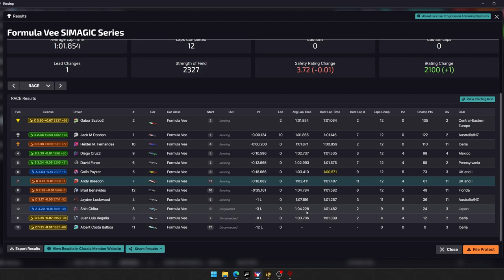A Race To The Line! | Formula Vee | Lime Rock Park | Rookie Race | iRacing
00:00 Intro
1:00 Race Starts
14:33 Incidents
16:30 Results

Welcome back, we try our luck to gain SR but we have a bad qualifying and incident, in a rookie race with the Formula Vee at Lime Rock Park, this race should have been prior to the last clio race. Great race with @colinpoyzer7479 for a run to the line!

( I will earn credits if you join iracing via my link above)

This is to highlight other Content creators and share our channels, please check them out!

***PC SPECS***
MONITOR: Samsung G9 Odyssey 49" @ 120hz
MOBO: Gigabyte Aorus AM4 X570
MEMORY: 32GB 3600 Corsair Vengence
CPU: AMD 3900x
GPU: Nvidia Gigabyte Aorus 1080ti
MIC: Fifine K688
CAM: Panasonic HC-V180

***RACE HARDWARE***
BASE: Fanatec GT DD Pro (8nm)
WHEEL: Fanatec Formula V2.5 X
PEDALS: Fanatec ClubSport V3
SEAT: 2012 Honda Civic Type-R Seat
RIG: Custom Aluminium Frame